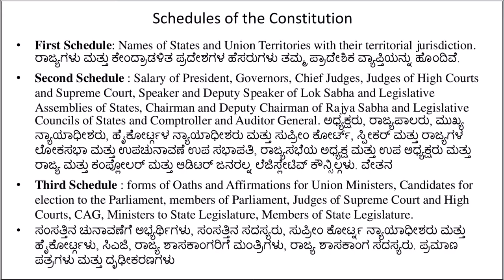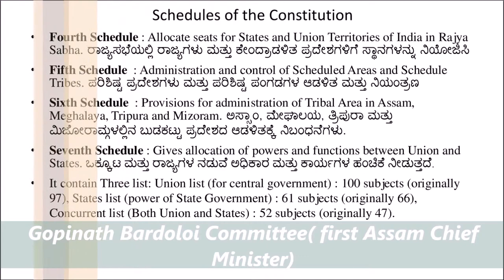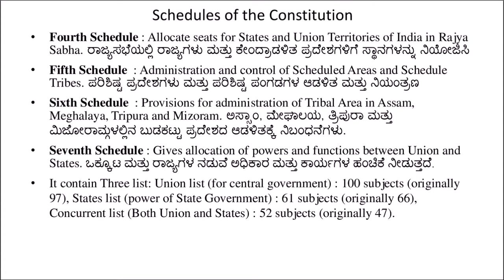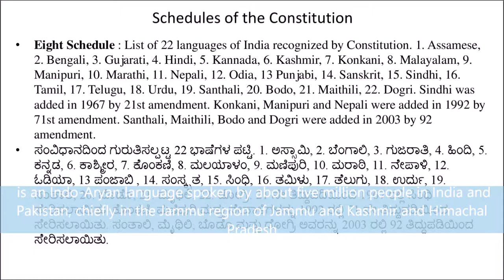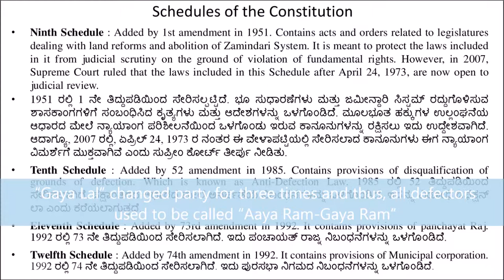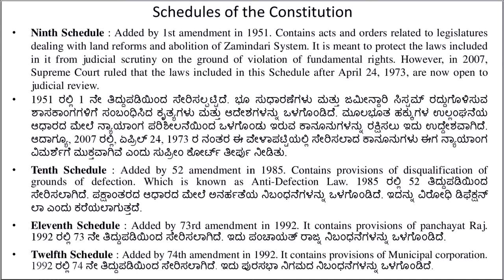Schedules in Kannada (Indian Polity Part - 5 (ಭಾರತೀಯ ರಾಜಕೀಯ/ಸಂವಿಧಾನ ಭಾಗ 5)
Politics in India take place within the framework of its constitution. Learning the constitution is mandatory for any government jobs. So, here we are providing some information regarding Constitution of India which will help in learn constitution in Competitive Exams.